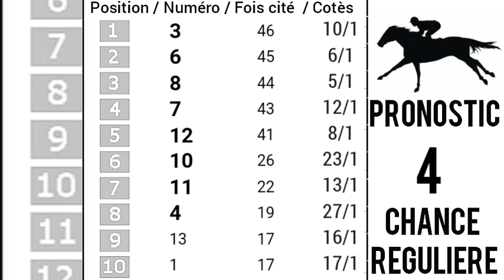PRONOSTIC PMU QUINTÉ+Dimanche 27 Août 2023 Départ: 15h15/R1C3.QUINTE BARRIÈRE DEAUVILLE-TROUVILLE.